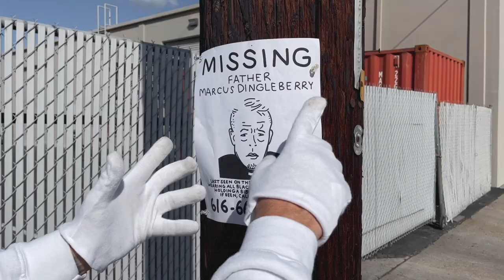Death Toilet 5 Invasion of the Potty Snatchers Official Movie Trailer SRS Cinema Mike Hartsfield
Coming soon from SRS Cinema!

Everyone's toilets in Brownsville have been taken over by Pottymouth and the only people who can help are Brett Baxter and Father Dingleberry who got separated from each other after a near-fatal plane explosion. They must search for each other and for Pottymouth to save the world from more toilet destruction. Will they be able to put an end to toilet terrorism'